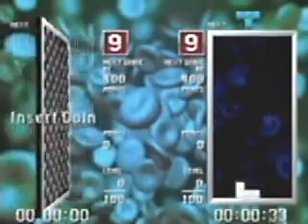Tetris the Grand Master in 9:09:23 - Player S-ken